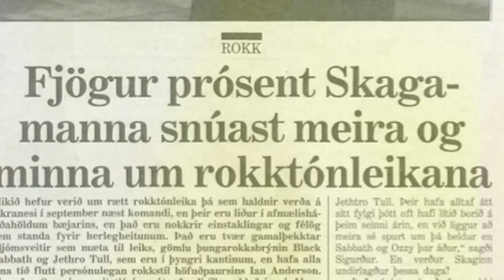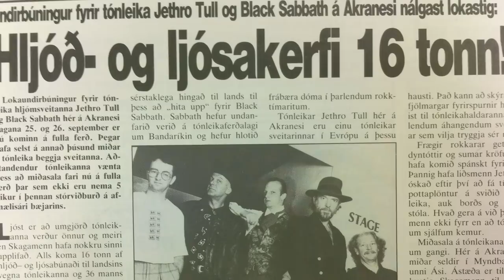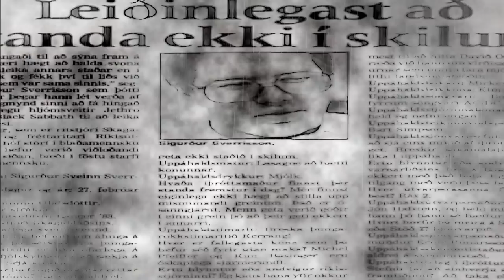Skagarokk '92 - 1.kitla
Heimildamynd í vinnslu.

1992 komu Jethro Tull og Black Sabbath til Íslands og spilaðu á tónleikahátíð í Íþróttathúsinu á Vesturgötu, Akranesi.